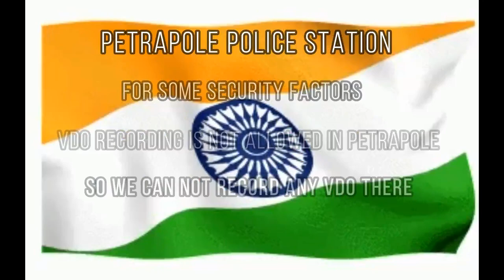PETRAPOLE BORDER - PARMADAN FOREST || INDIA - BANGLADESH BORDER || RAINY DAY RIDE 🇮🇳 🇧🇩